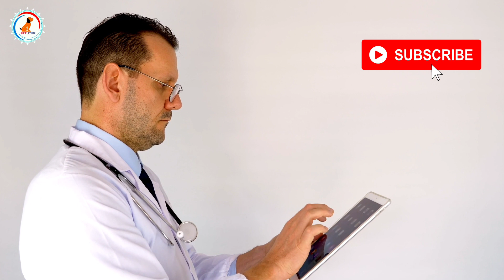How To Stand Ears of German Shepherd / in Hindi / Doberman ke kaan kaise khade honge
My camera

My mic

Tripod

Smart phone

Product for You Dog breed
Best Offer

pedigree products

1)Pedigree Adult Dry Dog Food, Chicken and Vegetables, 3kg Pack

2)Pedigree Adult Dry Dog Food, (High Protein Variant), Chicken Egg and Rice, 3kg Pack

3)Pedigree Puppy Wet Dog Food, Chicken Chunks in Gravy, 15 Pouches (15 x 80g)

1)Drools Chicken and Egg Adult Dog Food, 3 kg with Free 1.2 kg

2)Drools Chicken and Egg Puppy Dog Food, 3 kg with Free 1.2 kg

3)Drools Meat and Rice Adult Dry Dog Food, 3kg + 900 gm Free

Royal canin

1)Royal Canin Labrador Junior, 3 kg

2)Royal Canin Maxi Puppy, 4 kg

3)Royal Canin Mini Adult, 4 kg

1)Foodie Puppies Cotton Durable Dog Chew Rope Toy for Small to Medium Dogs (Colour May Vary)

2)Super Dog Spiked Rubber Dog Ball (Color May Vary)